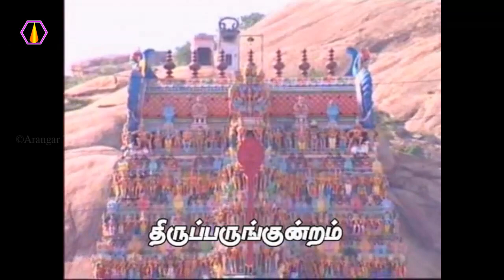எந்த இடத்திற்கு செல்லக்கூடாது? - அரங்கர் டிவி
தீய வினையால் என்ன விளைவுகள்?